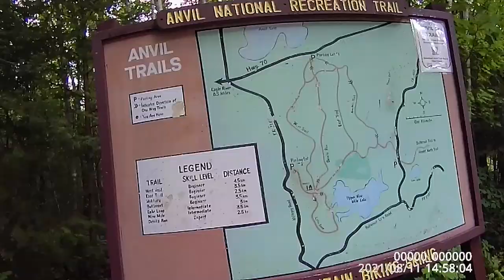Nicolet National Forest 08/11/21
From August 2021: In this video, we head into the Nicolet National Forest--home to a multitude of Bigfoot sightings in Wisconsin--to illustrate its relative isolation.